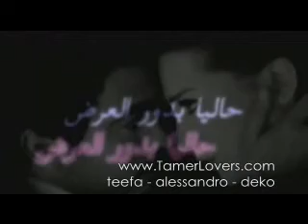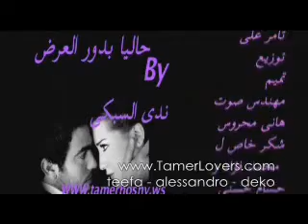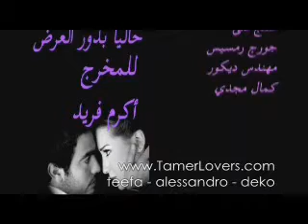Tamer hosni - 3erefty il fiha